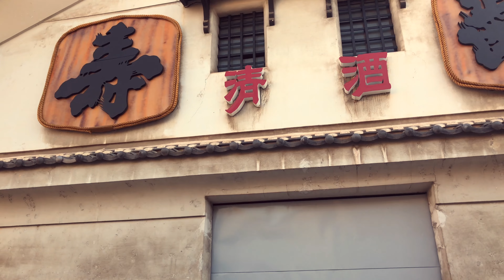【尾道 散策】尾道駅裏、三軒家町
尾道駅の裏にある三軒家町は
ガウディハウスがあることで有名です
しかしそれ以外はほとんど観光客が訪れることはありません

実は石垣や石段が残る風情ある路地があり
歩いてみるとなかなか楽しいものです